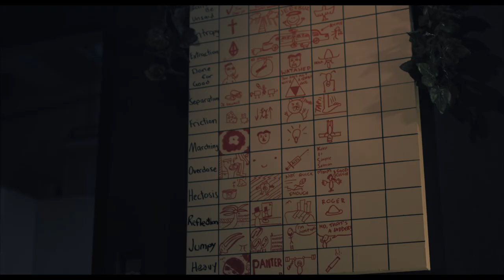Buried In Verona: Let's Keep Marching On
‘Vultures Above, Lions Below’ out August 7 via UNFD/Rise.

Buried In Verona have been through hell. Deceived by those they trusted most and staring oblivion in the face, the core of the band regrouped, recruited fresh blood and collectively refused to let the world get the better of them.

This is the story of how Buried In Verona regrouped to create their best songs yet, fuelled as much by rage as they were by defiance. Vultures Above, Lions Below is the sound of a band who have decided that nothing less than revenge on the world that spat them out will do.